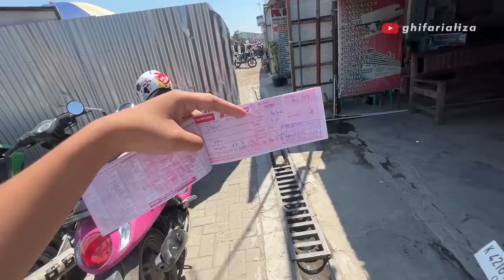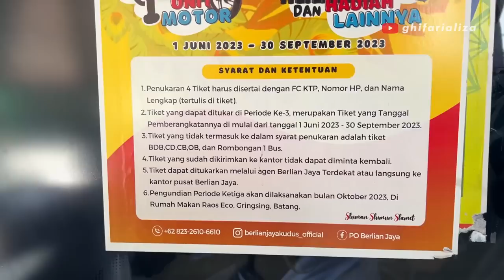[ PENUMPANG FULL! ] BIS IDOLA BARU WARGA CEPU ‼️ - Trip Random Naik Berlian Jaya Cepu-Jakarta #1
Trip dadakan dari Cepu menuju Jakarta, tertarik buat nyobain salah satu bis yang lagi naik daun di jalurnya, yaitu Po Berlian Jaya. Tarif terjangkau, armada nyaman, dan fasilitas melimpah, membuat Berlian Jaya berhasil mendapatkan banyak pelanggan di jalur Cepu & Purwodadi, terbukti dengan banyaknya jumlah keberangkatan seharinya dan sering fullseat. Tonton videonya sampai selesai yess!

Bus : Berlian Jaya
Kode : BJ-05
Rute : Cepu-Purwodadi-Poris
Kelas : Executive 2-2 (30 seat)
Sasis : Mercedes Benz OH 1626
Body : Jetbus HDD 3+

Trip : Cepu-Bekasi
Nomor agen/pengurus ada di video
Tarif : Rp. 250.000,- (eksekutif) Rp 210.000,- (VIP)